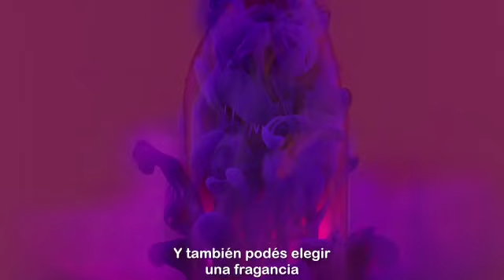Natura Perfume Química de Humor femenino y masculino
Contactame para sumarte como consultora a Natura, Swiss Just, Violetta.

Envíos sin cargo en CABA y parte de GBA.